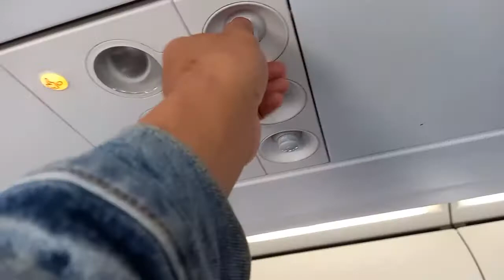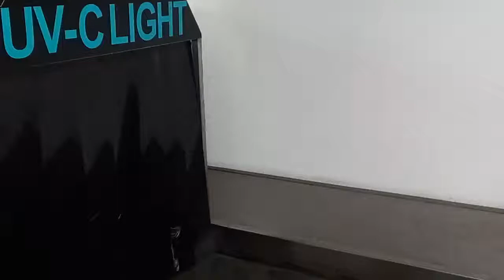Nyobain Naik Pesawat Super Air Jet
Video iseng-iseng, bukan review :))

Music Kevin McLeon